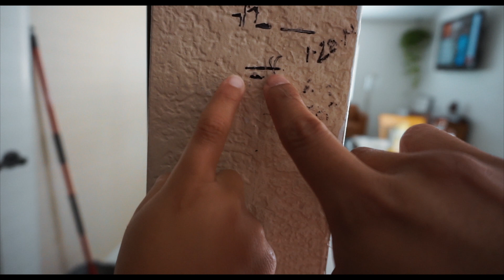Babe, Its Important For Us To Come Back...